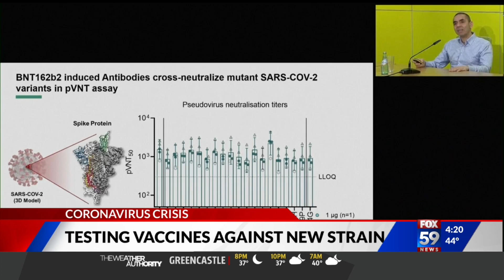Testing vaccines against new strain